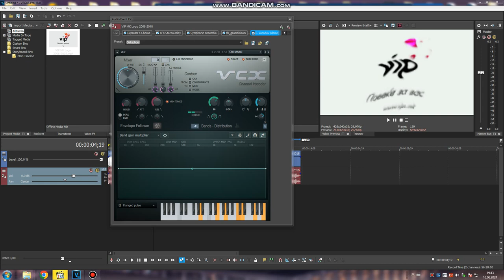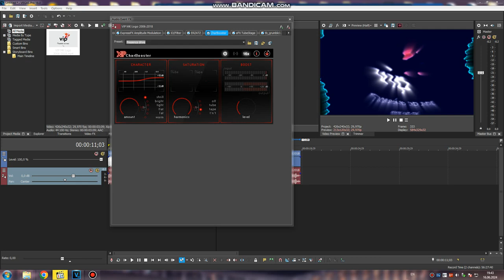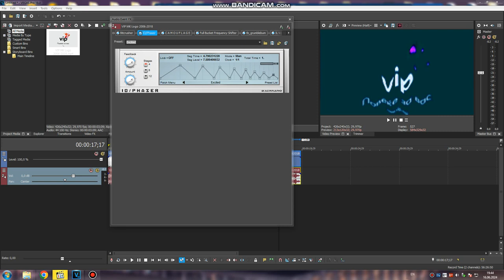How to do some "New 6 Toneups Changed"